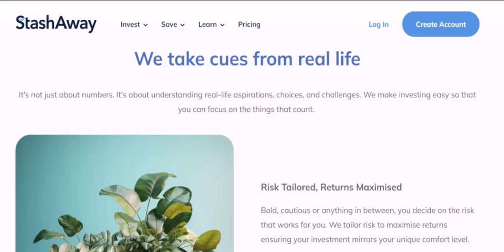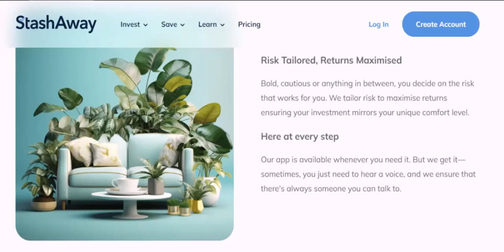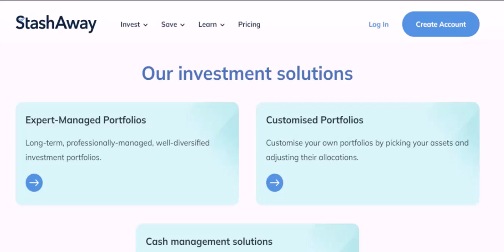How trustworthy is StashAway?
In this video we talk about How trustworthy is StashAway